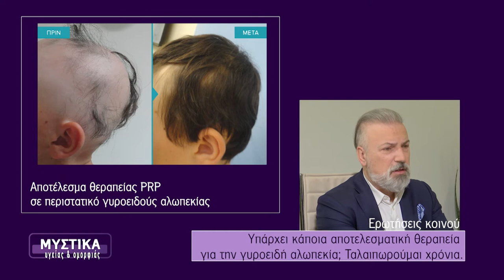Τριχόπτωση: Υπάρχει Θεραπεία; Ποιες οι μορφές της;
O Δρ. Αναστάσιος Βεκρής, Πλαστικός Χειρουργός, απαντά στα ενδιαφέροντα δικά σας ερωτήματα για την Τριχόπτωση, αλλά και για τη θεραπεία της. O Δρ. Αναστάσιος Βεκρής είναι Μέλος της ISHRS & Επιστημονικός Διευθυντής της εξειδικευμένης κλινικής μαλλιών AdvancedHairClinics.

00:00 - Υπάρχει πρόβλεψη για την εμφάνιση της Γυροειδούς Αλωπεκίας;
02:45 - Υπάρχει αποτελεσματική θεραπεία για την Γυροειδή Αλωπεκία;
04:25 - Η Μεταμόσχευση Μαλλιών σταματά την Τριχόπτωση;
06:30 - Η Αλωπεκία εμφανίζεται μόνο στους άνδρες;
08:40 - Γιατί γκριζάρουν τα μαλλιά, πολλές φορές από νεαρή ηλικία;
09:35 - Μπορώ να κάνω Μεταμόσχευση Μαλλιών το καλοκαίρι;
10:40 - Υπάρχουν συγκεκριμένες μετεγχειρητικές οδηγίες για Μεταμόσχευση Μαλλιών το καλοκαίρι;
11:50 - Τι μπορεί να φταίει για την Διάχυτη Αλωπεκία στις γυναίκες;
13:50 - Έχω παρατηρήσει αυξημένη τριχόπτωση την περίοδο της πανδημίας COVID-19 - Φταίει το άγχος;
14:39 - Φοράω κράνος ή καπέλο, κινδυνεύω από τριχόπτωση;

Εμείς μπορούμε να δώσουμε τη λύση στο πρόβλημα της τριχόπτωσης και της αραίωσης μαλλιών. Για περισσότερες πληροφορίες μπορείτε να επικοινωνείτε με τις κλινικές μας σε Ελλάδα & Κύπρο:

ΑΘΗΝΑ: Κωνσταντίνου Βεντήρη 5 📞 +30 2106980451
ΚΗΦΙΣΙΑ: Λεωφ. Κηφισίας 252Α 📞 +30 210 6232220
ΓΛΥΦΑΔΑ: Δημάρχου Αγγέλου Μεταξά 39 📞 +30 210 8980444
ΠΕΡΙΣΤΕΡΙ: Παναγή Τσαλδάρη 16 📞 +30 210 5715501
ΠΕΙΡΑΙΑΣ: Αγίου Κωνσταντίνου 13 📞 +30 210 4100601
ΘΕΣΣΑΛΟΝΙΚΗ: Τσιμισκή 17 📞 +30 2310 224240
ΠΑΤΡΑ: Ρήγα Φεραίου 98-100 📞 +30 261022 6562
ΛΑΡΙΣΑ: Ρούσβελτ 2 & Κύπρου 📞 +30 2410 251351
ΗΡΑΚΛΕΙΟ ΚΡΗΤΗΣ: Λασιθίου 27 & Πλατεία Κορνάρου 📞 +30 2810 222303
ΙΩΑΝΝΙΝΑ: Πουτέτση 9 📞 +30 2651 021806
ΛΕΜΕΣΟΣ - ΚΥΠΡΟΣ: Γλάδστωνος & Γεωργίου Καραϊσκάκη 21 📞 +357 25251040
ΛΕΥΚΩΣΙΑ - ΚΥΠΡΟΣ: 28ης Οκτωβρίου 1 & Γεωργίου Γρίβα Διγενή 📞 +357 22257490